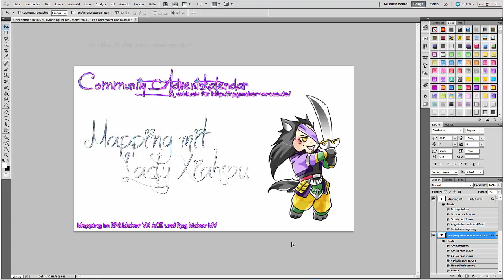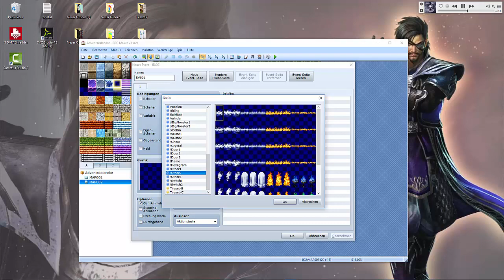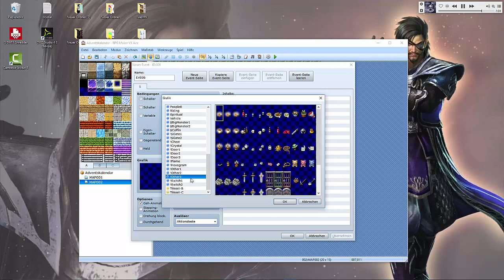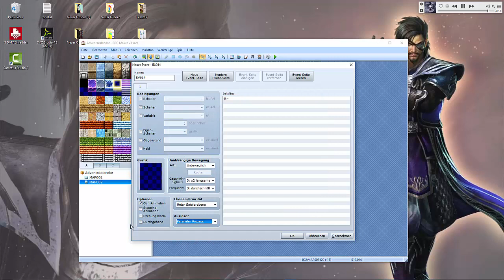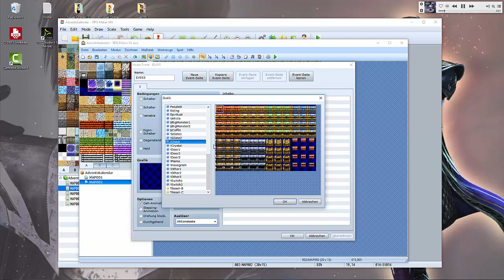[Adventskalender 2015] Wald Dungeon [VX Ace]